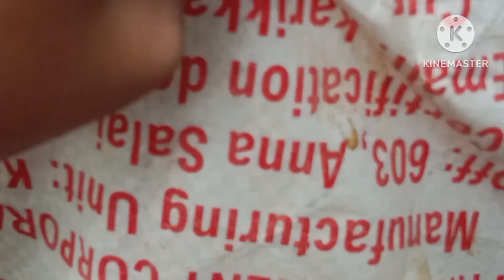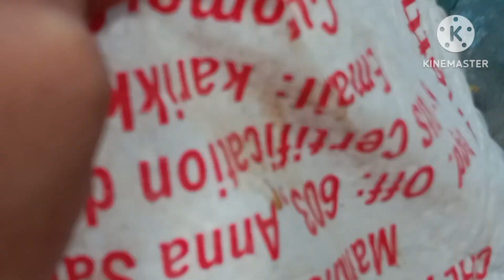മോനും ഇക്കയും വന്നു /our first veccation trip/family vlog/zuhras own